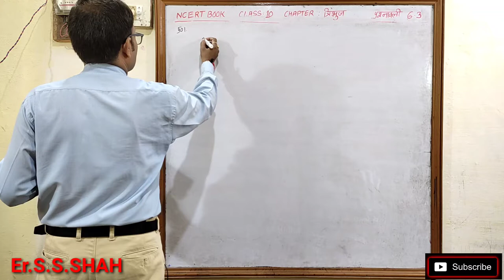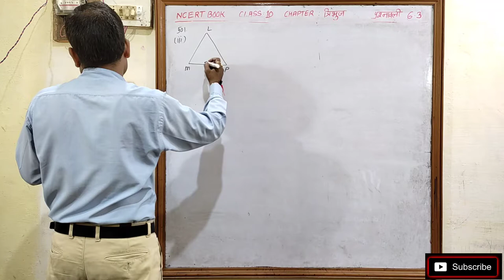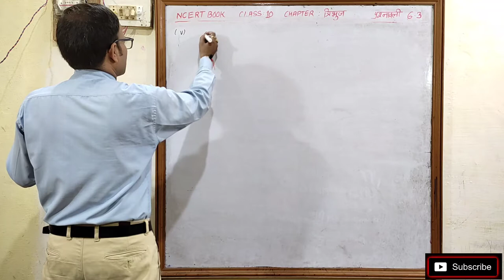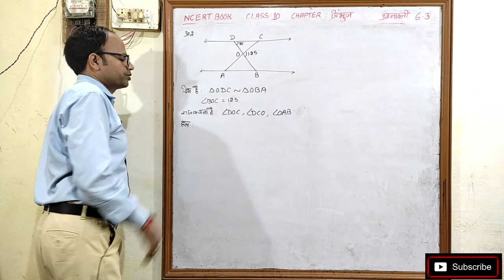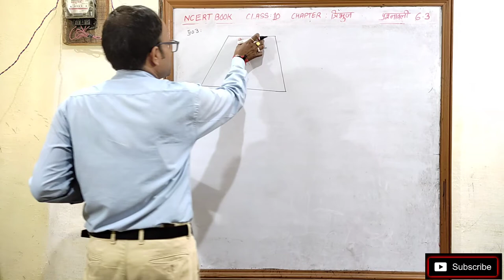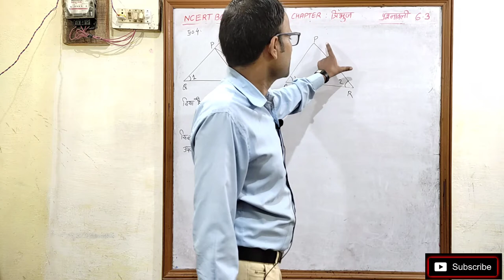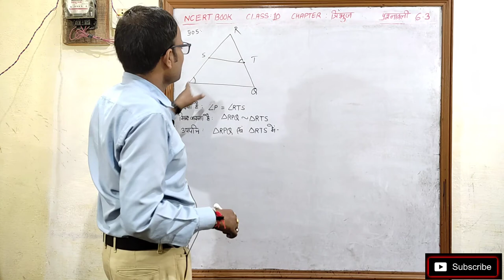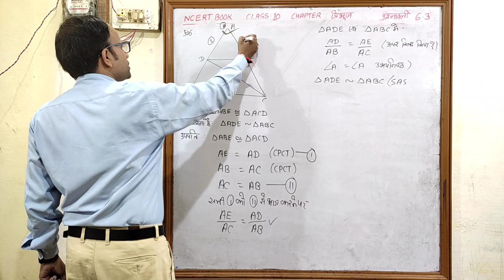त्रिभुज Triangles Class 10 Chapter 6 प्रश्नावली 6.3 भाग 1 NCERT SOLUTION हिन्दी माध्यम संपूर्ण हल